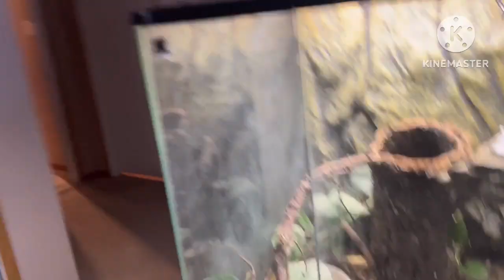Reptile Update! Vlogmas Day 4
Today I will be showing you all my reptiles as an update! If you like this series comment and leave a like so I know you like it!